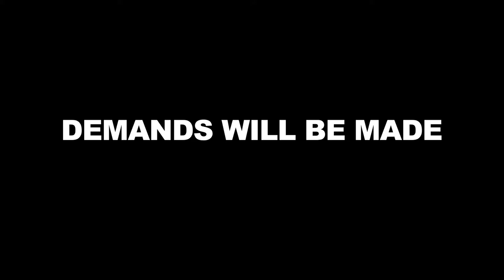Craigslist the Movie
Coming to theaters this summer. (anvil sound)